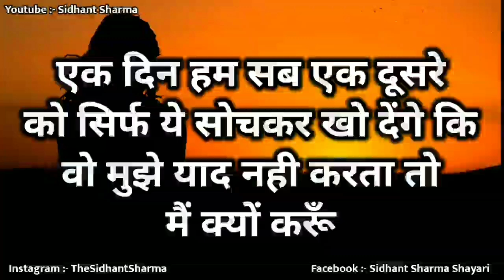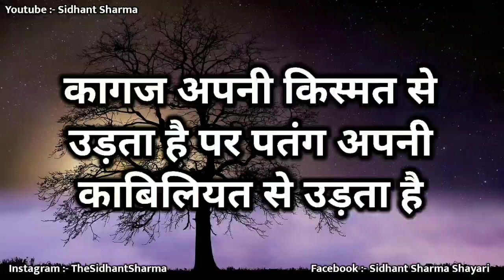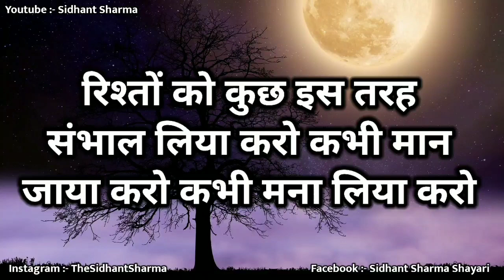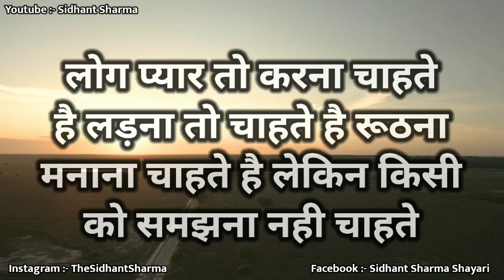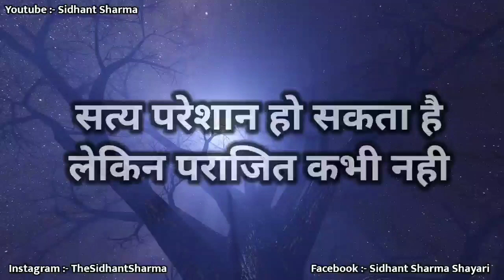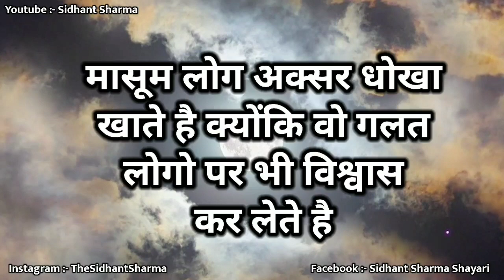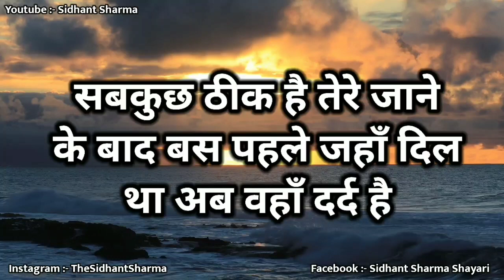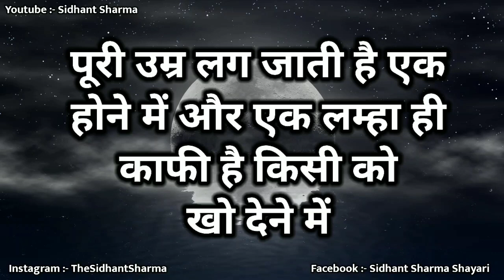सच्चा प्यार वही करेगा जो ये... Gulzar shayari heart touching quotes motivational speech hindi